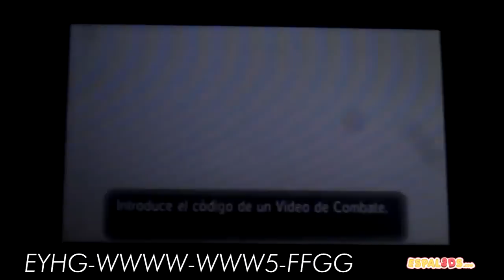Combate Pokémon XY: Mizuki312 - VS - 01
Código del combate: EYHG-WWWW-WWW5-FFGG

Comienza la Liga de ESPALTA, donde cualquier jugador con un equipo competitivo puede retar a los líderes de nuestros gimnasios para ganar medallas.

Una vez hayan conseguido las 8 medallas, deberán vencer al Alto Mando Espaltano, y de ahí pasarán a unas eliminatorias donde el vencedor se llevará un PREMIO FÍSICO.

¿Cómo se puede participar? Aquí os dejamos las instrucciones